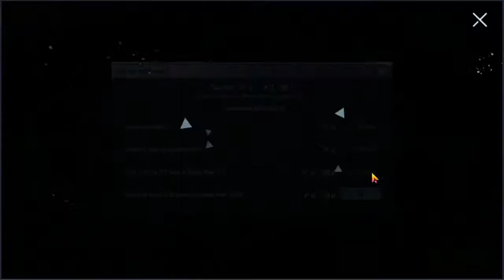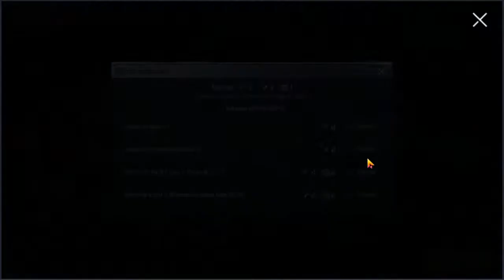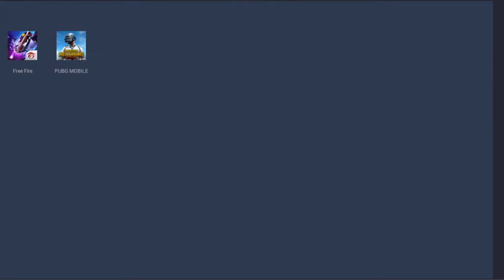NP ll PUBG MOBILE ll Suresh Gaming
Giveaway Video Link  click to Link  & Participate Royal Pass 16 Giveaway

Let's Play PUBG MOBILE ll Royal Pass 16 Giveaway ll Suresh Gaming

pubg live
pubg nepal live
gaming live
pubg gaming live
@MAYANK YT
@Dynamo Gaming
@4K Gaming Nepal
@Rasbhari Ke Papa
@8bit MAMBA
@8bit Thug
@Tanmay Bhat

HEY SG ARMY WELCOME TO OUR NEW VIDEO

SHARE YOUR RESPONSE IN COMMENT SECTION

SO PLZ DO A COMMENT

Pubg mobile
pubg
pubg lover
jai pubg
pubg create opening
pubg vpn trick free skin tamil
pubg vpn trick season 10
pubg vpn trick skin
pubg vpn hack
pubg vpn taiwan
pubg vpn trick new
pubg vpn android
pubg mobile vpn trick
pubg mobile vpn trick free gun skins
pubg mobile vpn rewards
pubg mobile vpn trick skin
pubg mobile vpn not working
pubg mobile vpn korea
pubg mobile vpn uc
free uc pubg mobile no verification
free uc cash pubg mobile
free uc and bp pubg mobile
how to get free elite pass in pubg mobile season 15
how to get free royal pass in pubg mobile season 15
how to get free rp in pubg mobile
how to get free rp card in pubg mobile
how to get free rewards in pubg mobile using vpn
how to get free ump45 skin
how to get free uc on pubg mobile no human verification
how to get free uc on pubg mobile in tamil
how to get free uc cash in pubg mobile without hack
how to get free uc on pubg mobile season 15
how to get free ump skin
free royal pass uc cash
free uc cash for royal pass season 15
pubg mobile free rp card
pubg mobile free royal pass card
how to get free royal pass card in pubg mobile
pubg mobile investigate los leonas
pubg mobile investiage rewards
pubg mobile investiage to get rewards
uph bhai
uph
ultimate perks hindi
uph army
pubg mobile free rename card,how to get free rename card in pubg mobile,pubg mobile rename card,rename card pubg,rename card pubg mobile,rename card pubg mobile free
pubg mobile new vpn trick to get free rename card
pubg rename card 3rd time
pubg rename card gift
pubg rename card kaise le
pubg rename card hack
how to change your name in pubg mobile 3rd time for free
how to get free rename card in pubg mobile 3rd time
how to get free rename card in pubg mobile without crew and progress missions
how to get free rename id card in pubg mobile 3rd time
how to get free rename card in pubg mobile vpn trick
how to change name in pubg
how to change name in pubg mobile without card
how to change name in pubg mobile without id card
pubg mobile free crate opening
pubg korean version crate opening
pubg premium crate opening